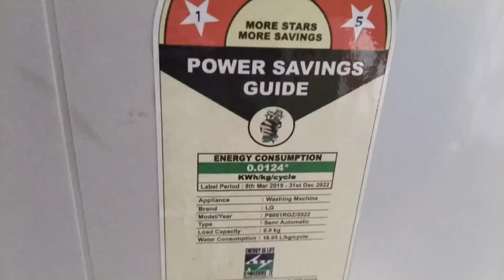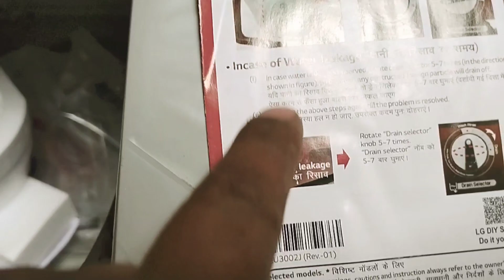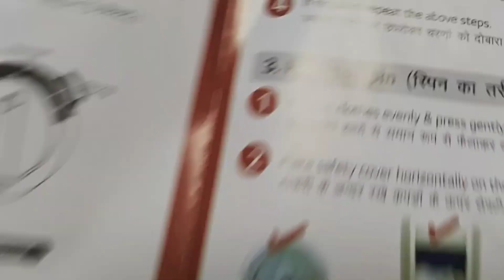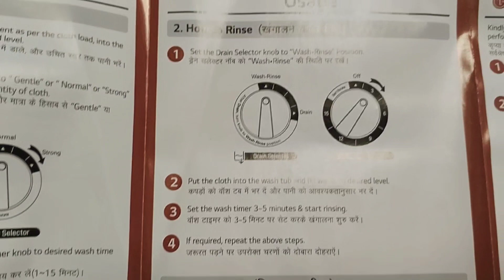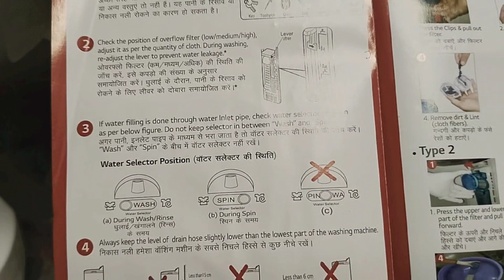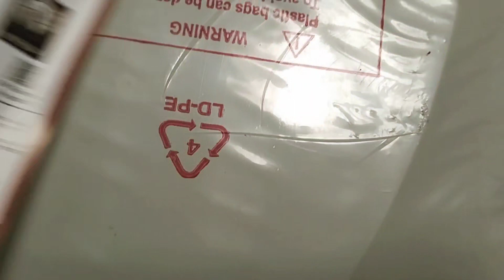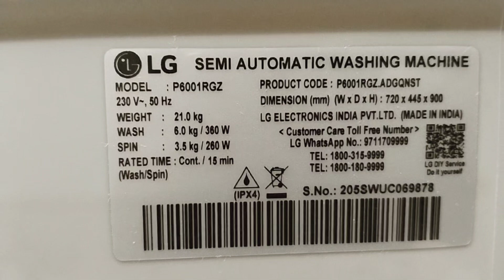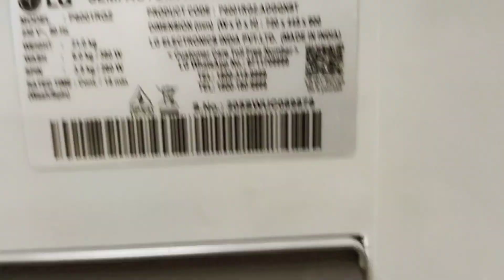LGwashing machine 6Kg |washing machine LG वाशिंग मशीन कैसे सेट करें|how to set up a washing machine